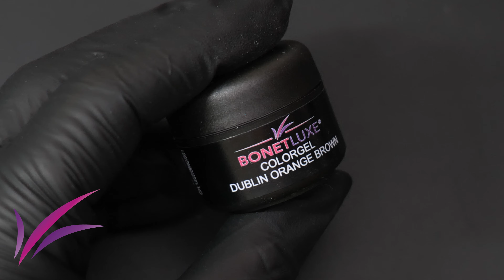5692 Colorgel Dublin Orange Brown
5692 Colorgel Dublin Orange Brown